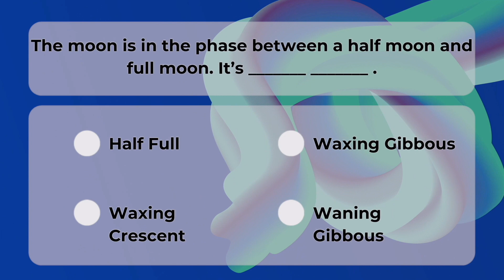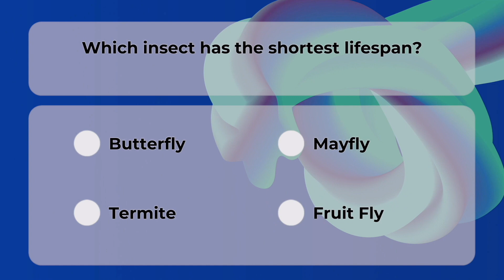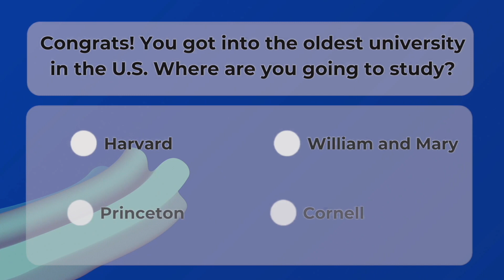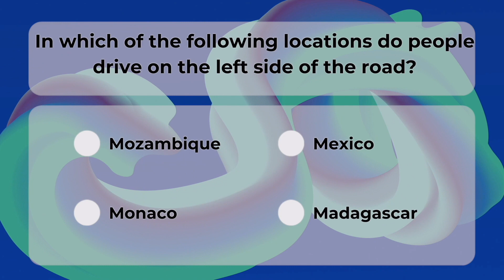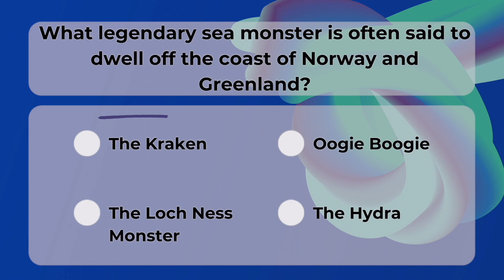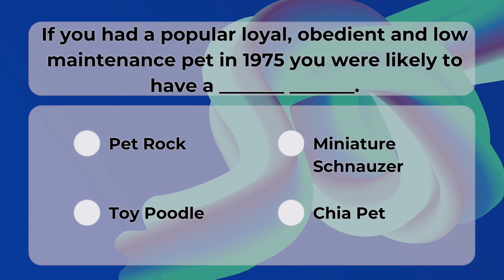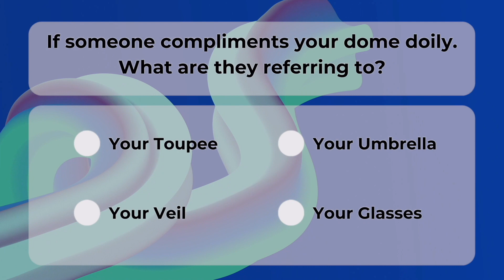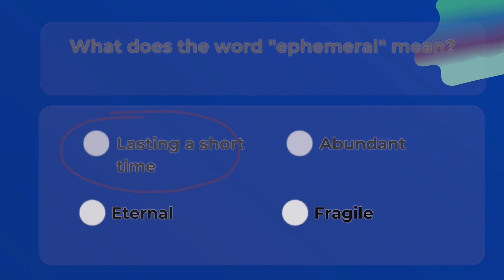General Knowledge Quiz | How Smart are You? | 50 Questions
This quiz has 50 general knowledge trivia questions on topics ranging from science and sports to pop culture and music.

Play with family and friends to prove you are the smartest of all.
Multiple Choice trivia quiz with answers.

Approximately 15 seconds per questions before the answer is revealed.

Care has been taken to fact check, but mistakes happen and things change- no guarantee of accuracy.